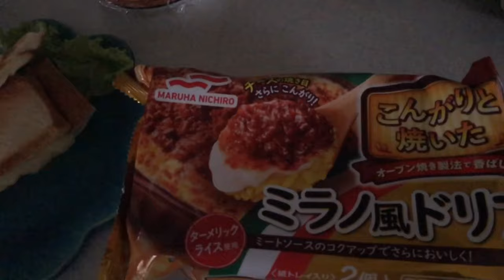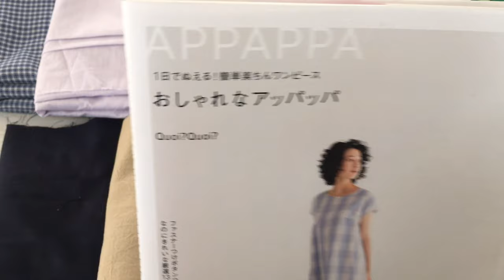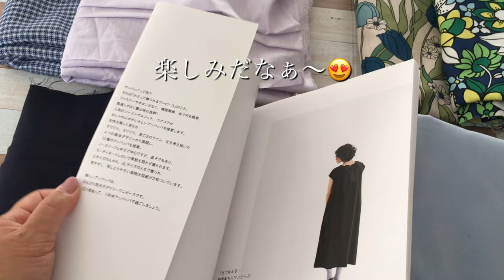[VLOG］60代主婦の暮らし／/トマト生地購入品/刺し子を始めて思う事/男メシ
エツです。
本日もエツ&メルチャンネルをご覧頂きましてありがとうございます。
今回は、私が刺し子を始めて思うことや
日暮里の繊維街にあるトマトさんでの購入品紹介
男メシの夕飯等
よろしければ、ご覧になって下さい。